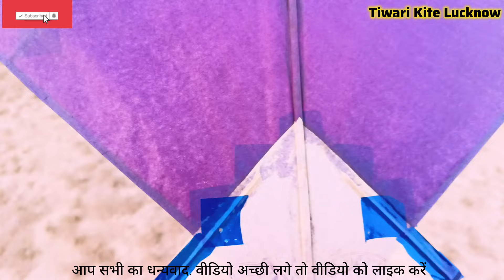Lucknow Vs Kolkata Match || Alambagh KC Vs Ben KC || Kite Fighting in Ground || Viral || Tranding